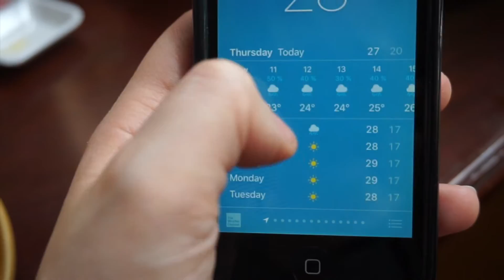This is CHIANG MAI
Our first day in Chiang Mai was spent strolling around the little alleys, visiting temples and eating street food.